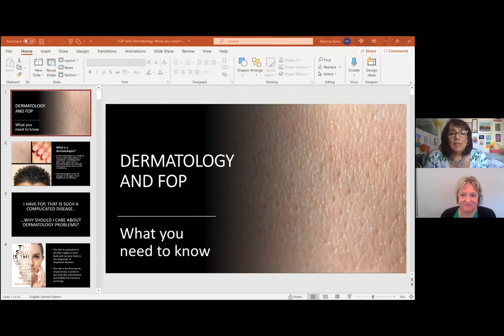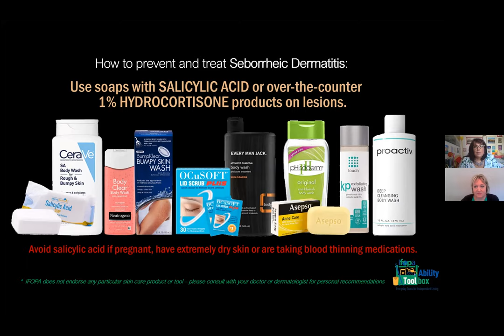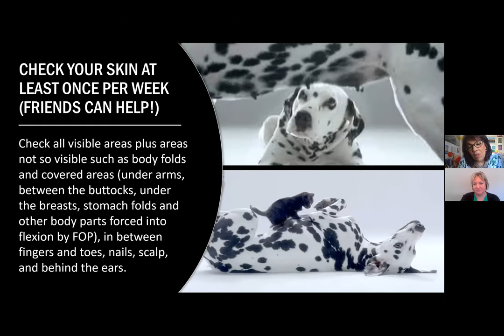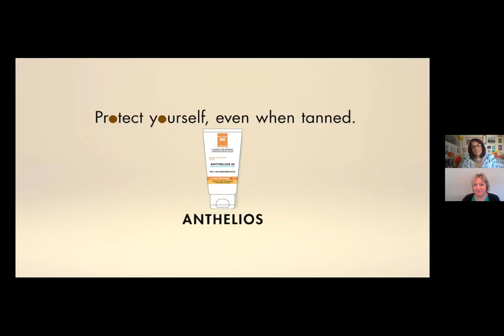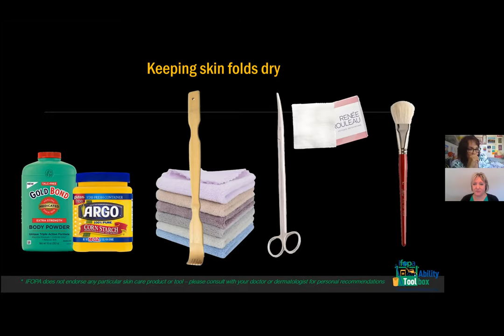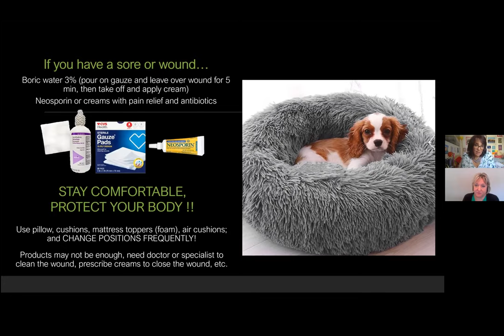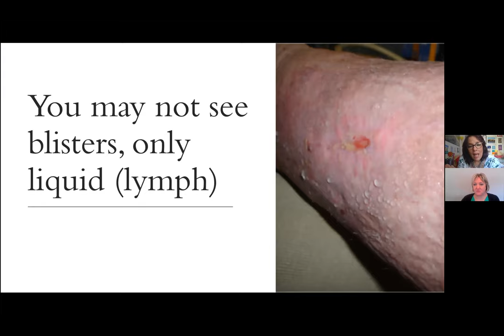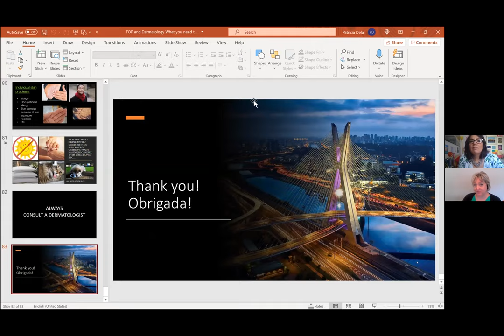SKIN CARE and FOP - Things You Need To Know But Have Been Afraid To Ask - with Dr. Patricia Delai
Dr. Patricia Delai, Dermatologist, Professor and FOP (Fibrodysplasia Ossificans Progressiva) expert from Brazil, helps us to understand some of the more common skin conditions we should know about, how they relate (or don't relate) to FOP and steps you should take to inspect and protect your skin from damage and break-down. In this webinar, Dr. Delai also partners with the IFOPA's Ability Toolbox program to discuss practical tips, strategies and adaptive tools that can help assist you with skin-care routines so that you can take better care of your skin despite FOP mobility restrictions.